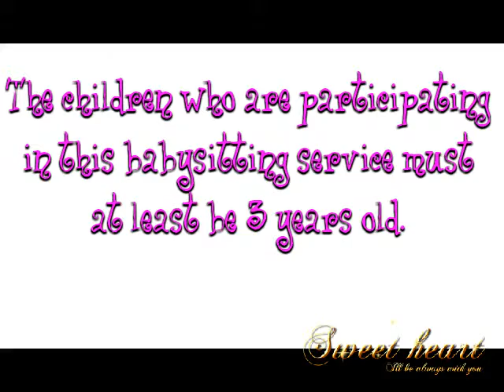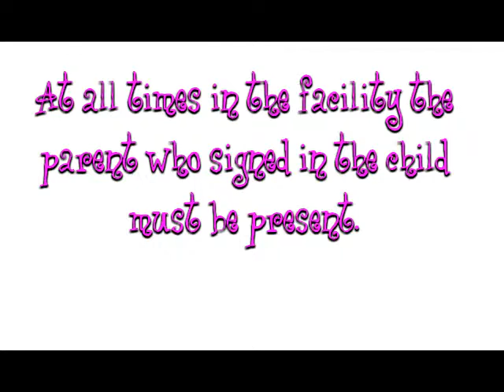Tips On Using A Babysitting Service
The goal of any babysitting service is to provide your infant, child and teenager an unforgettable babysitting experience.

Babysitting service is available for the children of mixed ages. Not more than 5 children who are 14 months or older can be supervised by one babysitter. If one child present in the group is less than 14 months then one babysitter can supervise not more than 4 children.